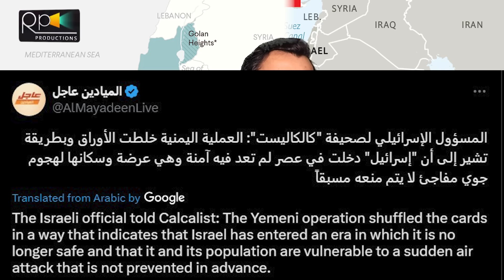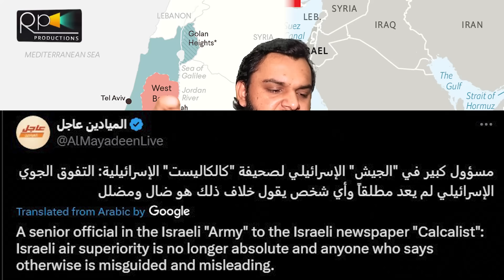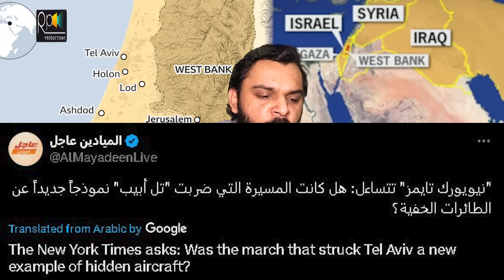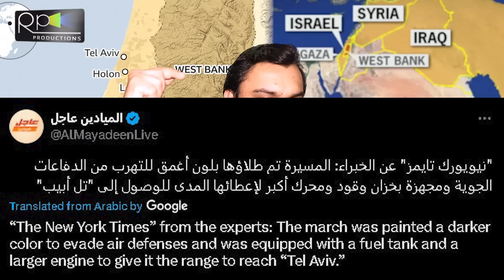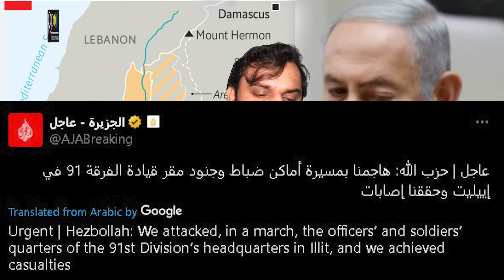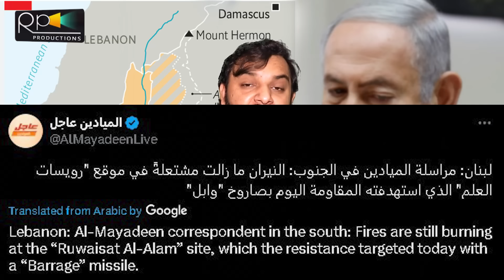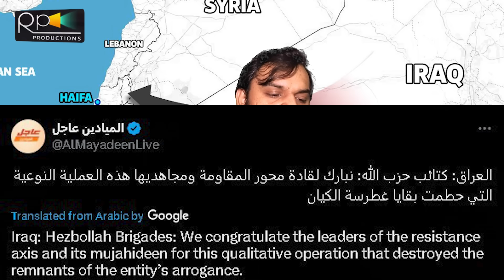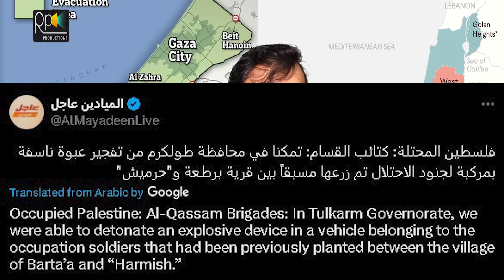Breaking, Israel To Yamen, New Iraqi Org In Action, Many Ships Down And Israeli Officers Updates